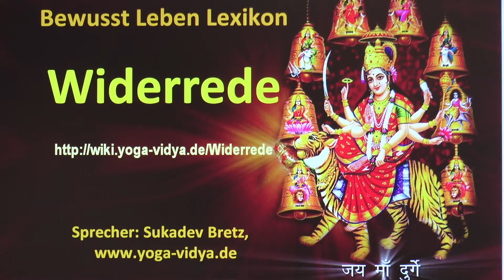Widerrede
Widerrede‏‎ - warum und wieso? Informationen und Anregungen zum Wort bzw. Ausdruck Widerrede‏‎ in dieser kurzen Abhandlung. Der Yogalehrer und Spirituelle Lehrer Sukadev Bretz Sukadev behandelt hier das Wort, den Ausdruck Widerrede‏‎ vom spirituellen Gesichtspunkt her. So kommt er zu einigen interessanten, auch diskussionswürdigen Gedanken.
Das Wort bzw. der Ausdruck Widerrede‏‎ gehört zum Begriffsfeld von Psychologie. Seminare zum Thema Hinduistische Rituale Alle Infos zu Psychologischer Yogatherapeut Ausbidlung

Dieses Video über " Widerrede‏‎ " ist ein Video von und mit Sukadev Bretz von